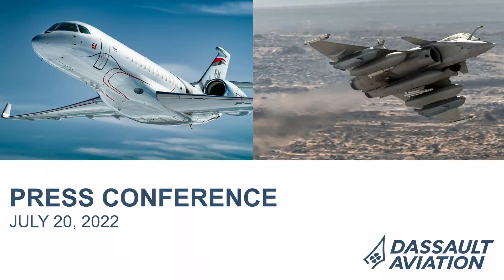2022 first half-year results - Dassault Aviation